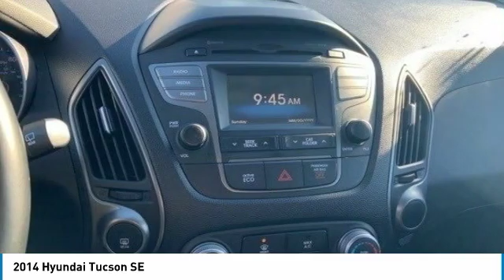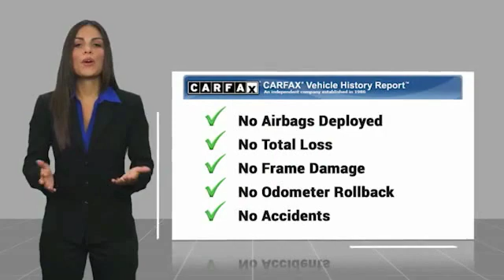2014 Hyundai Tucson SE FOR SALE in Swansboro, CA SP1476A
Stop in today for a test drive of this U 2014 Hyundai Tucson

Team Swansboro
1435 W Corbett Ave

2014 Hyundai Tucson SE FWD 6-Speed Automatic with Overdrive I4 Ash     All pricing reflects up to  1000 in Trade-In Assistance and  1500 in Down Pmt Assistance. Must trade a 2009 or newer vehicle and finance through an approved lender to qualify. Dealer Discounts available to everyone.   This vehicle includes the following Features and Options: Option Group 01, 17  x 6.5  Alloy Wheels, 3.064 Axle Ratio, 4-Wheel Disc Brakes, 6 Speakers, ABS brakes, Air Conditioning, AM/FM radio: SiriusXM, Anti-whiplash front head restraints, Brake assist, Bumpers: body-color, Carpeted Floor Mats, Carpeted Rear Cargo Mat, CD player, Cloth Seat Insert w/Leatherette Bolster, Delay-off headlights, Driver door bin, Driver vanity mirror, Dual front impact airbags, Dual front side impact airbags, Electronic Stability Control, Four wheel independent suspension, Front anti-roll bar, Front Bucket Seats, Front Center Armrest, Front fog lights, Front reading lights, Fully automatic headlights, Heated Front Bucket Seats, Heated front seats, Illuminated entry, Low tire pressure warning, MP3 decoder, Occupant sensing airbag, Overhead airbag, Overhead console, Panic alarm, Passenger door bin, Passenger vanity mirror, Power door mirrors, Power driver seat, Power steering, Power windows, Radio: Autonet AM/FM/CD/MP3 Audio System, Rear anti-roll bar, Rear seat center armrest, Rear window defroster, Rear window wiper, Remote keyless entry, Roof rack: rails only, Security system, Speed control, Speed-sensing steering, Split folding rear seat, Spoiler, Steering wheel mounted audio controls, Tachometer, Telescoping steering wheel, Tilt steering wheel, Traction control, Trip computer, and Variably intermittent wipers.